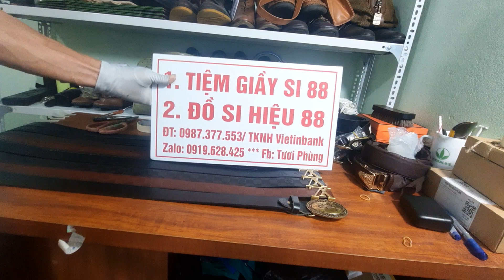31/5/ về lại giấc mơ LV HH GG bản ý hàng hiệu Dakota lh 0987377553/zalo 0919628425/